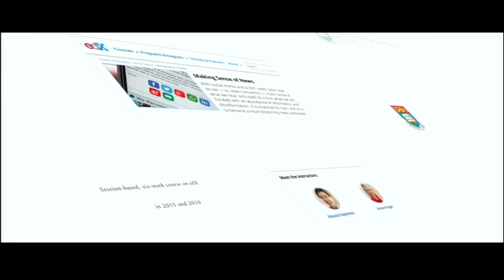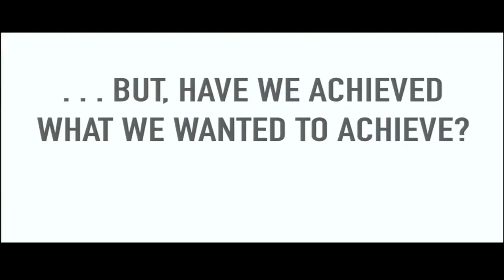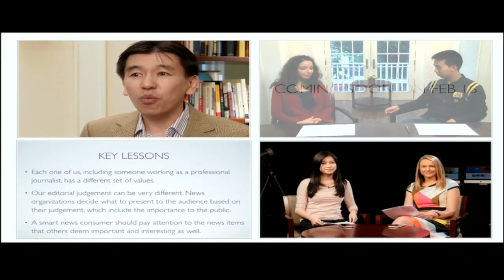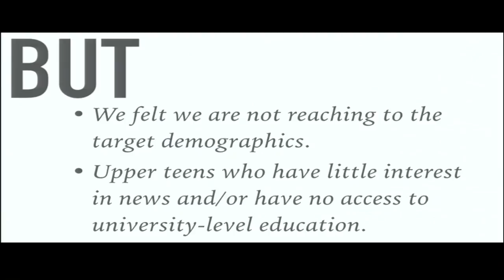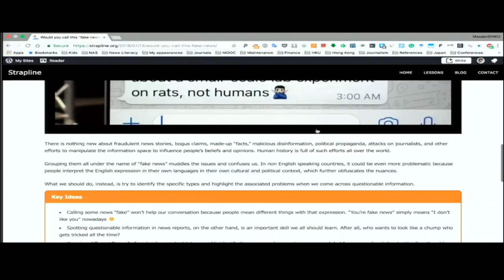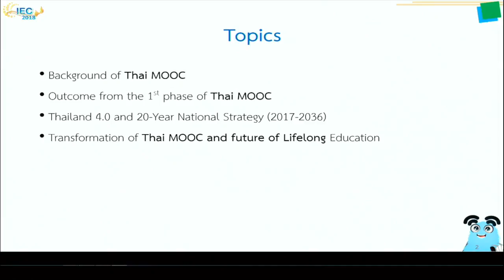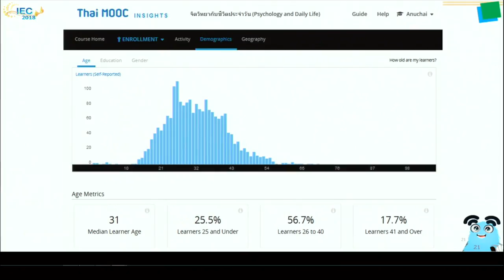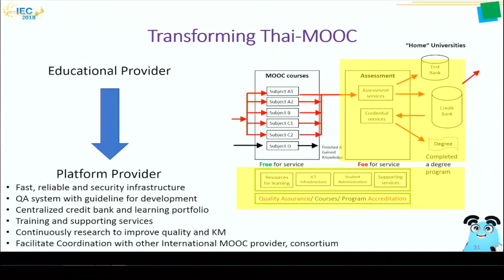Lesson Learned: Pedagogical Insights and Media Production Techniques Gained from Making MOOCs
http:// iec2018.thaicyberu.go.th

Assistant Professor Masato Kajimoto, Ph.D.
Journalism and Media Studies Centre, The University of Hong Kong